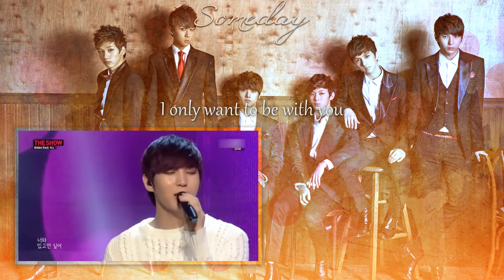[COVER] VIXX - Someday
Original Artist: VIXX
Song name: Someday
Instrumental: by Snow Instrumentals. Thank you, Snow, again, xD
Microphone: RØDE NT1-A
Microphone preamp: Steinberg UR22
Recording program: MAGIX Video Deluxe 16 Premium

This is like, my favorite song of VIXX ever. I love it so much. AND YES. I know I've uploaded a cover just two days ago, BUT COME ON. THIS SONG IS LOVE -heart-
ALSO VIXX'S NEW SONG IS OUT AND I AM JUST. ... I AM DONE? yes. I am done.

Anyways, before I fall off my chair... I hope you enjoy this cover! :D
Love you all~ -heart-